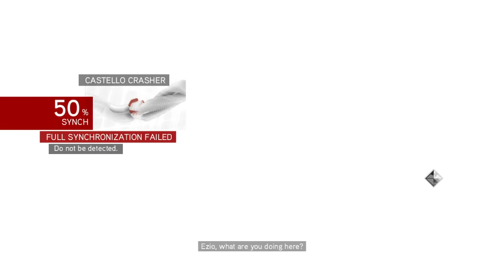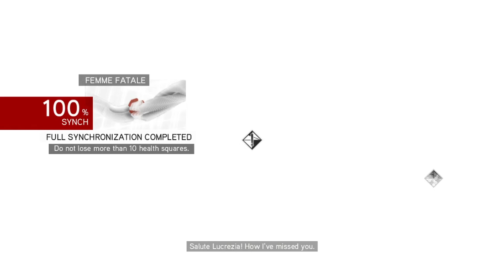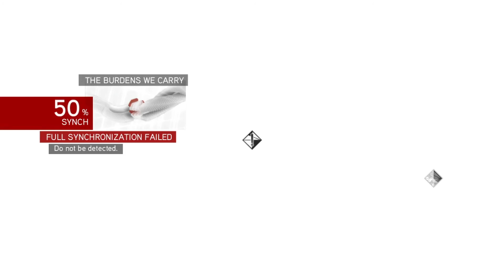CATERINA KO BACHA LIA | Assassins Creed Brotherhood Gameplay Part 6 Hindi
Hey!
My name is Shubham Shivhare but you can call me Ronnie and I'm 23 years old.

My main game is CS:GO but I play all kinds of other games as well!
I do streaming of battle royale or multiplayer games  as well as i upload gameplay walkthroughs of single player and other AAA titles.!
Thank you for coming into my channel and please ask me if you have any questions :)

Today's topic

_________________________  Links  _________________________________

CPU - Intel® Core™ Core i7 6700HQ
Mouse Pad - Cosmic Byte XXl Gaming
SSD - 512GB
HDD - 1TB
Ram - 16GB
KeyBoard - Razor Black Widow Chrome Tournament Edition
Monitor - LG 29inch Ultra Wide 60Hz 1ms
Headset - Razor Kraken Pro V2

New Rig Revealing Soon ..